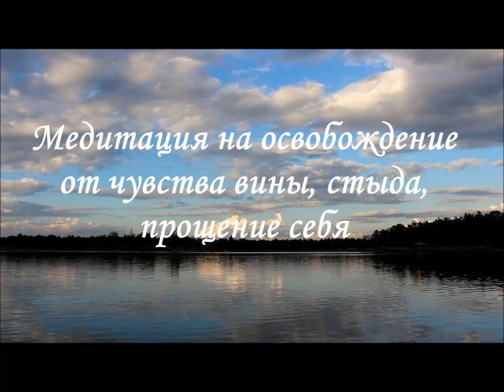Медитация - очищение от чувства вины, стыда.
Чувство вины, в отношение кого -то или направленное на себя идет неразрывно с чувством стыда, но как правило стыд не так ощутим, хотя по своей тяжести равносилен чувству вины. Оба эти чувства могут неосознанно толкать человека на наказание себя самого. Начиная от потери денег, до "случайных" травм или ситуаций, идущих во вред. Таким образом человек неосознанно как будто пытается компенсировать ощущение собственной вины, искупает вину.
Но это к сожалению часто усугубляет все стороны жизни личности. Для вас, кто переживает вину, создана эта медитация. Погрузитесь с ней в более глубокие слои сознания, чтобы освободить тело, разум и душу от тягостных переживаний.

Сюзанна Семенова проводит скайп консультирование по вопросам сложных межличностных взаимоотношений, детских травм, посттравматических стрессовых расстройств, депрессий, фобий, созависимых отношений. Использует синтез психоанализа, телесно ориентированной психологии, развитие соматического чувствования, а также ТЭС технику эмоциональной свободы, текст к которой подбирается индивидуально на скайп сессиях. По мимо этого ведется работа на всех уровнях- психическом, через смену старых стереотипов мышления, физическом- закрепление новых навыков поведения и эмоциональных реакций, энергетическом- укрепление психо-физического здоровья, используя Квантовый массаж- особый синтез рейки, самогипноза, легкого транса, выполняемый так же по скайпу. Подробнее в разделе о Квантовом массаже на моем сайте.
Доступные цены, гарантия конфиденциальности, добрый и аккуратный подход к каждому клиенту.

Так же вам могут понравиться следующие видео:

Медитация для глубокого сна и релакса
Медитация на привлечение богатства и благополучия
Медитация на исцеление внутреннего ребенка
Медитация Открытие потока любви и активация привлекательности
Медитация перед сном "7 чакр".
Когда позитивное мышление нам вредит
Раскрытие женских энергий (ТЭС, EFT метод)
Медитация для начала дня или снятия стресса 432 ГЦ
Медитация на очищение ауры "Магический Тоннель"
Одна в день влюбленных? Смотри срочно!
Чакры. Балансируем и открываем. Метод ТЭС
Упражнение на увеличение сексуальности. Для мужчин и женщин!
Медитация на снятие психологической травмы, стресса
Акупунктура+Дыхание. Зарядка всего организма, профилактика болезней.
Медитация на при влечение любимого человека и счастливых событий
Снижение веса легко и естественно
Работа с подавленными эмоциями злости и гнева

Аудио оформление Рашид Набиев.